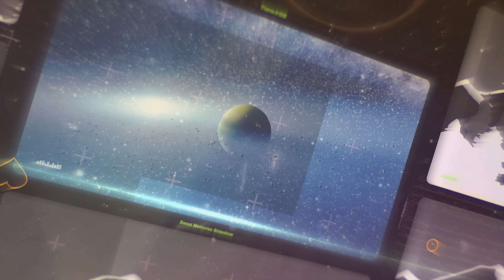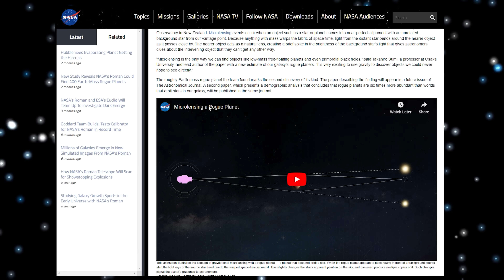What Happen's on a Planet Without a Star?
Explore the mysterious world of Rogue Planets in this mind-bending journey through the cosmos!  What if planets drifted alone, untethered to stars? Uncover the secrets and potential life on these celestial nomads!